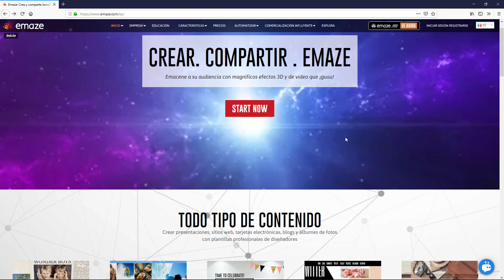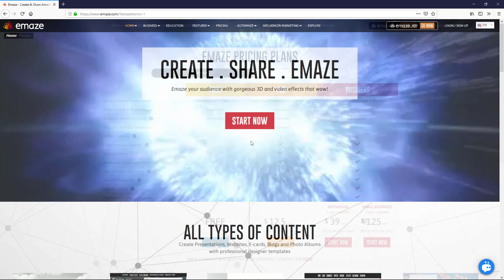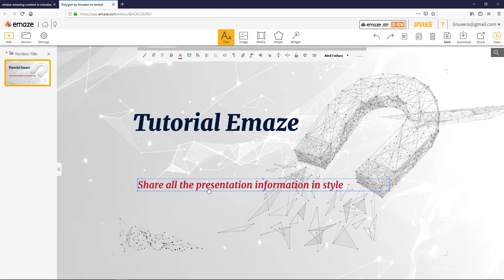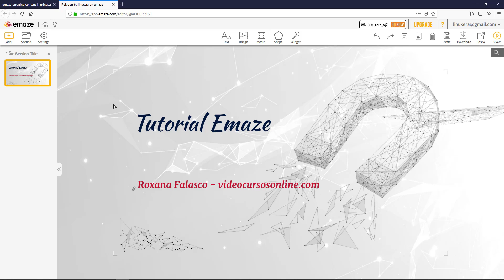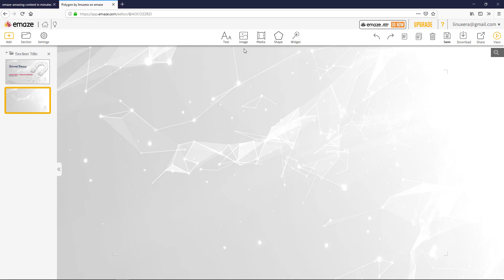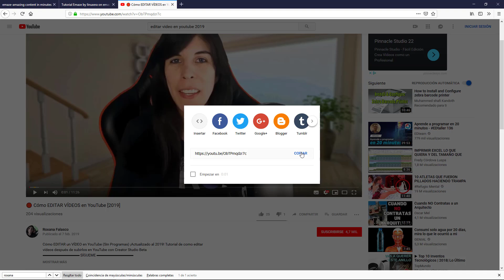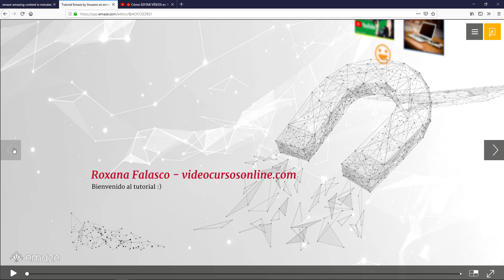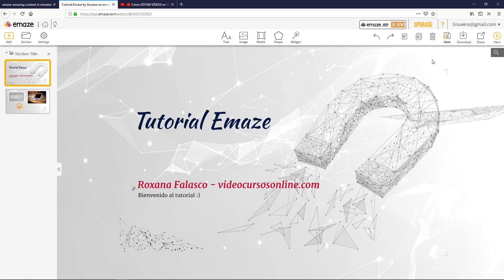🔺 EMAZE Crea PRESENTACIONES interactivas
EMAZE Tutorial en Español [2019] Crea PRESENTACIONES animadas e interactivas. Crea diapositivas en Emaze impactantes con esta aplicación en línea gratis, alternativa a Prezi Next.

👍 ¿Quieres que te ayude con tu proyecto? Consultoría privada